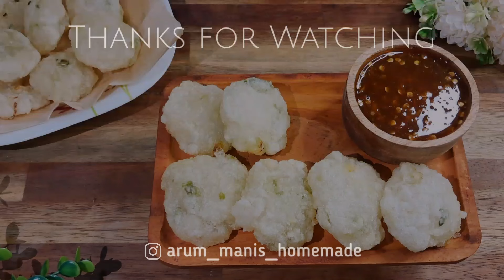CIRENG SAMBAL RUJAK | Bikin Stok Cireng untuk Frozen, Awet 2 Bulan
Cireng Sambal Rujak

Bahan Biang:
10 sdm tepung tapioka
500 ml air
3 siung bawang putih, cincang
1,5 sdt garam
2 sdt kaldu bubuk

Adonan Kering:
300 gr tapioka
4 batang daun bawang, iris

Pelapis:
150 gr tepung tapioka

Sambal Rujak:
8 biji cabe rawit
1 siung bawang putih
2 gram terasi bakar
5 buah gula merah
60 ml air asam jawa
¾ sdt garam

Proses pembuatan ada dalam video.

Semangat mencoba!